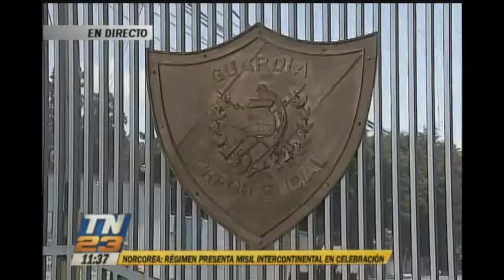Esperan notificación de orden de captura internacional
Proceso de extradición
El exgobernador de Veracruz Javier Duarte, fue capturado este fin de semana en nuestro país, esta acusado en México de delitos vinculados con corrupción.